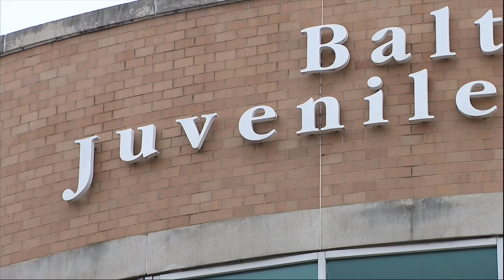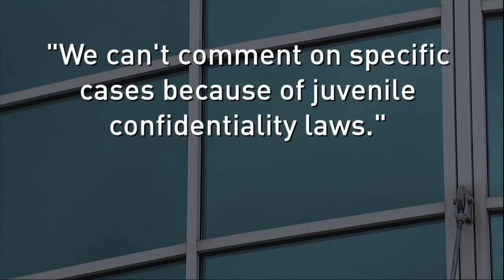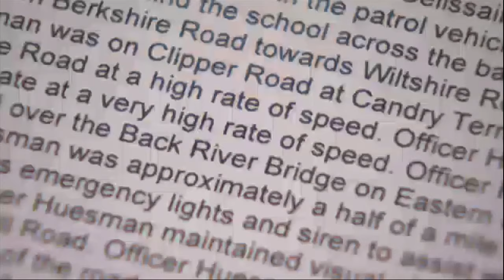Young offenders in Baltimore face court; victim questions what could have prevented attack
More than six months after being attacked and robbed, a Baltimore woman testified as two young offenders faced the criminal justice system Tuesday.

Julie, who is only using her first name and not showing her face on camera to protect her identity, was attacked near her Butcher’s Hill home in early November 2023. Two juveniles, a 12-year-old and 14-year-old, were charged. Tuesday, they appeared in a juvenile courtroom in Baltimore City.